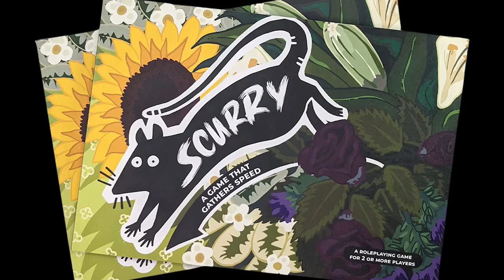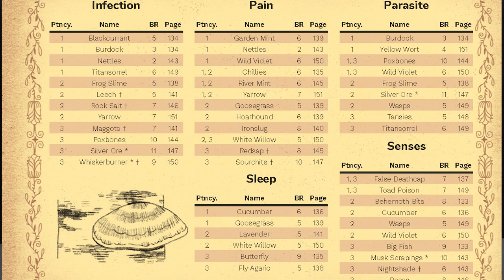The Solo RPG that should be part of your collection – we review Apawthecaria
From tiny hedgehogs to great callings, Apawthecaria is the solo RPG you should add to your collection for a whimsical adventure with a real life tone. Mixing the previous works of Anna Blackwell (Apothecaria), and Brian Tyrell (Dungeons on a Dime), Apawthecaria sees you journalling your adventure as a critter of the forest, foraging ingredients to cure all manner of ailments afflicting the gentlefolk of the village.

Not only a lovely premise, but also a beautifully illustrated book with a full almanac that prevents the feeling of constantly checking the rules. This review was originally written by Editor of the Magazine Chris Eggett.

For a copy of the magazine this appeared in, head

And for your own copy, head here!

*NOTE* Just a clear distinction – this is a paid for video, in that payment has been received to create it. The review originally appeared in Tabletop Gaming Magazine, completely free from payment. We do not accept funds to review specific games or items, nor do we allow funds to mitigate our editorial integrity.

If you enjoyed this video, you should check out some of our others!